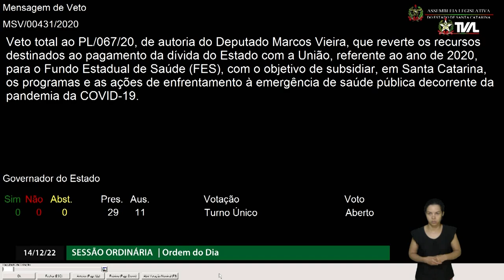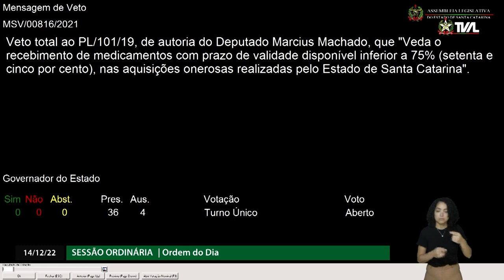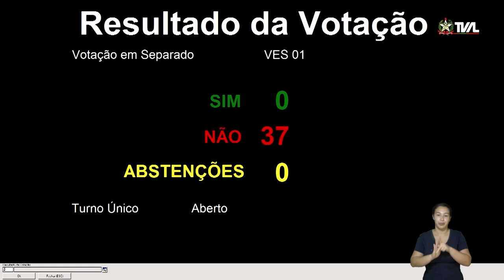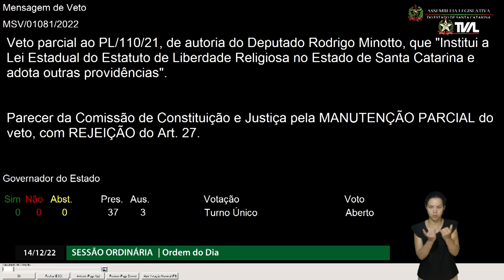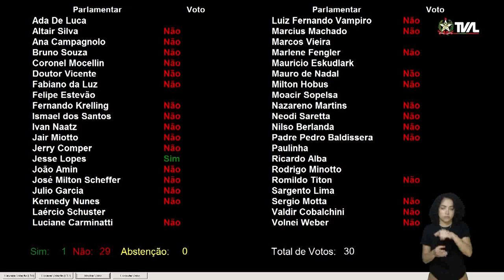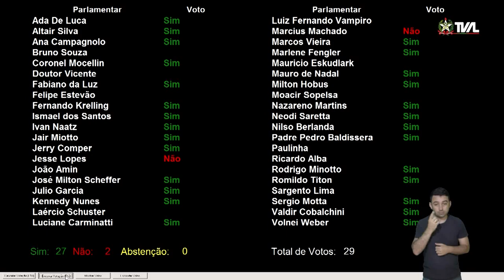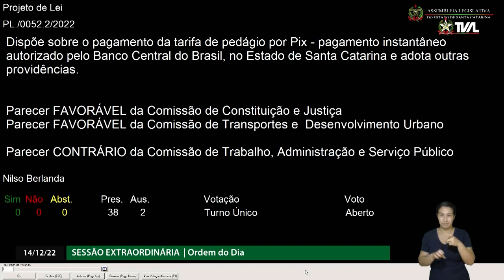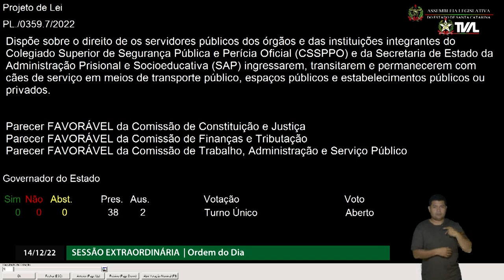Sessão Ordinária - 14/12/22